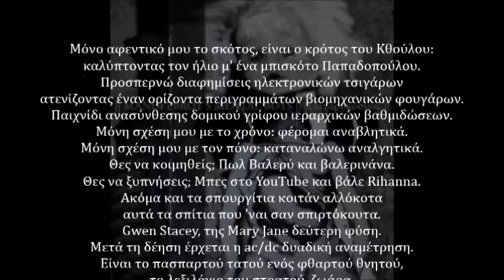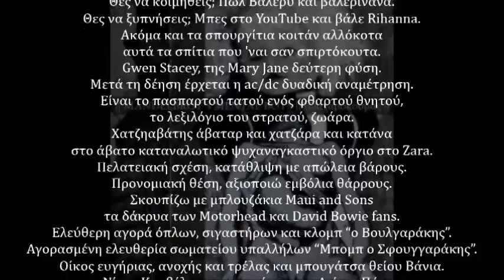Ζ α ν κ _ Φ ρ ά π α [ Mandelbrot's Mental Bots ]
07 – Ζανκ Φράπα
(ζ)αχαρόκοσμος 2016